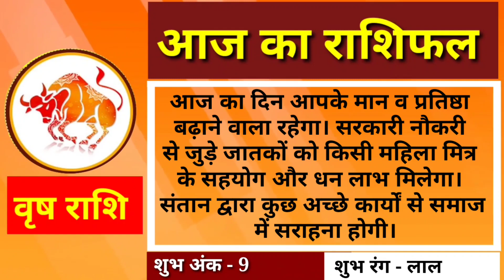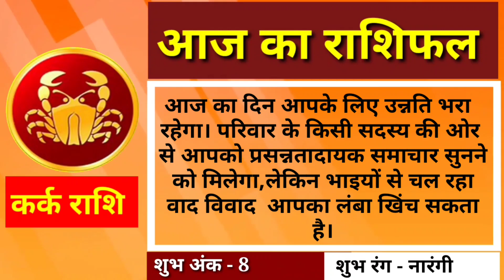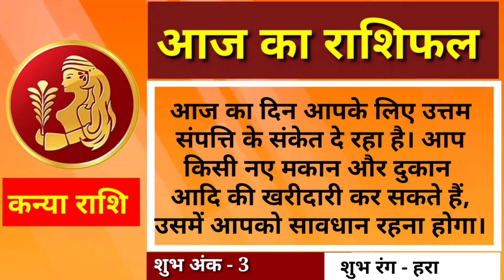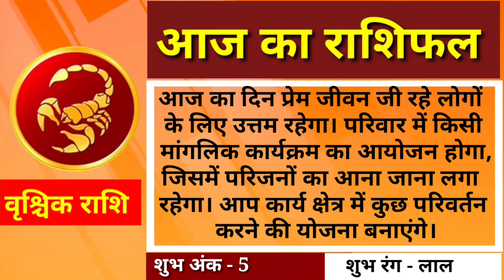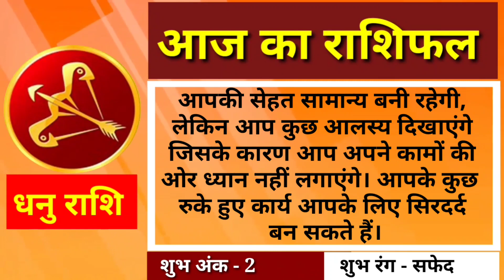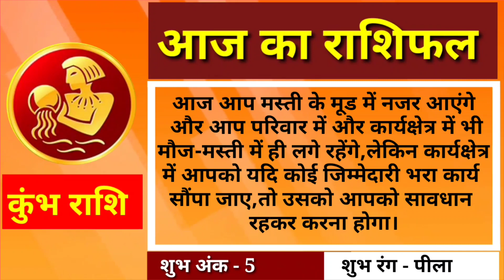Aaj ka mesh to meen rashifal 11 November 2022 Friday today Aries Pisces horoscope.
आज तारीख है 11 नवंबर 2022 दिन शुक्रवार को अपना दैनिक राशिफल जानना चाहेंगे कि आपका आज का दिन आपकी राशि के अनुसार कैसा रहने वाला हैं. तो चिंता मत कीजिए. हमने आपकी राशि पर पड़ने वाले विभिन्न ग्रहों की चाल के प्रभाव अनुसार आपका आज का दिन  कैसा बीतेगा, क्या होगा आज का शुभ अंक, कैसा होगा आज का लक्की रंग, इसके बारे में सटीक आंकलन किया हैं. तो आइए जानते हैं.